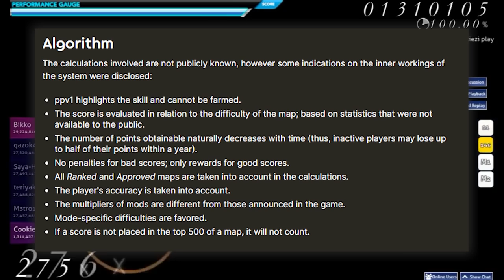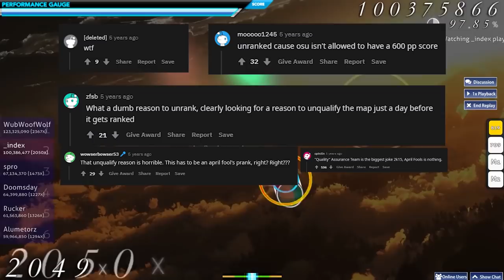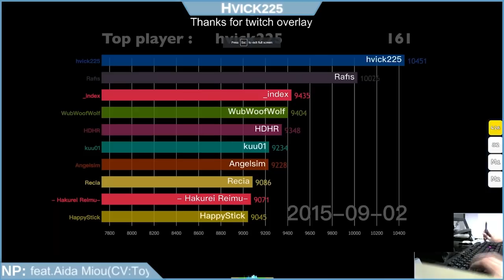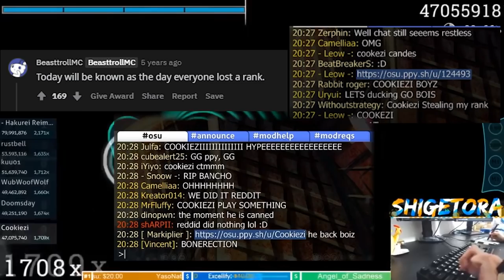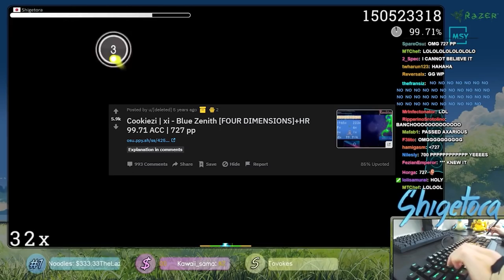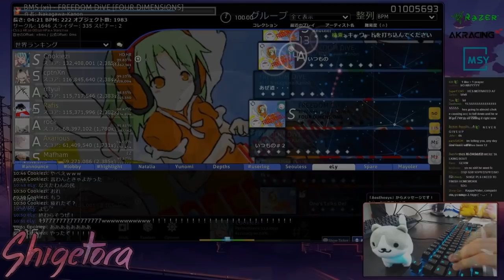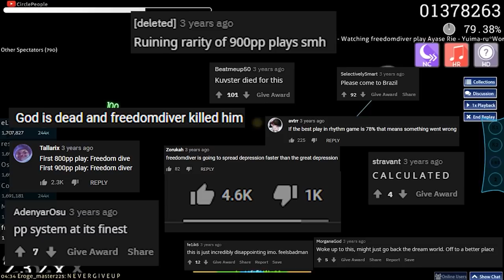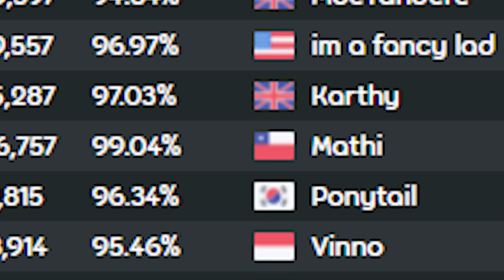『osu!』The History of the pp Record in 20 Minutes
aight so I know I say a lot of oversimplifications in this video but it's mainly for the purpose of not making the video 1 hour